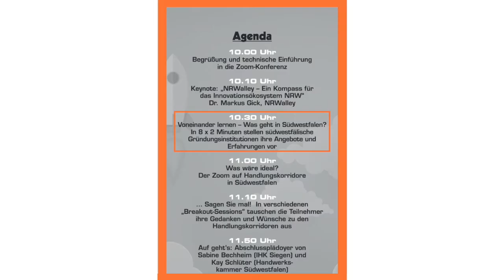2. Round Table: Gründerregion Südwestfalen - Voneinander lernen Pitch 1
Voneinander lernen – Was geht in Südwestfalen?
In kurzen "Pitches" von 8 x 2 Minuten stellen südwestfälische Gründungsinstitutionen ihre Angebote und Erfahrungen vor

Pitch 1: Andre Feuerstein - Startpunkt 57
Pitch 2: Dr. Jens Jacobs - The Summit
Pitch 3: Torben Feil - Gründerwettbewerb
Pitch 4: Gesine Westhäuser - Ju do Wirtschaftsjunioren Siegen
Pitch 5: Prof. Dr. Rybnikova - Hochschule Hamm-Lippstadt Gründerthema
Pitch 6: Frank Höhne - Office and Friends
Pitch 7: Tobias Prinz - NewKammer
Pitch 8: Niclas Höppner - Venture Capital

Es ist viel los Südwestfalen!

Gastgeber ist das „Gründernetzwerk Südwestfalen“, das die Region Südwestfalen übergreifend ganz im Sinne des gemeinsamen Regionalmarketing-Ansatzes „Südwestfalen – Alles echt!“ profiliert und stärkt. Mit verschiedenen Formaten setzt das Netzwerk die lebendige Gründer- und Unterstützerszene gezielt in den Fokus und fungiert als Austauschplattform – über Kreisgrenzen hinweg.

💡 Mehr über die Arbeit der Südwestfalen-Agentur erfährst Du Über die Projekte der REGIONALE 2025 kannst Du Dich informieren. Alles Wichtige rund und das Modellprojekt Smart Cities findest Du

👨‍💻 Wow, das klingt spannend, aber wie findest du hier einen Job? Schau dich doch mal auf der Karriereseite um, oder erstell hier dein persönliches Bewerberprofil und lass dich von Unternehmen aus Südwestfalen finden.